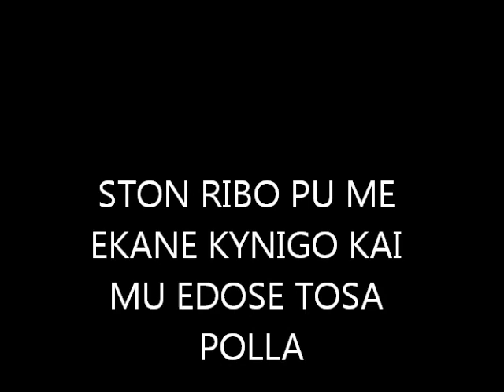RIBO ENA ASTERI POY MAS ,,AFISE,, NORIS 2007-2010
MADE BY LIAKOS